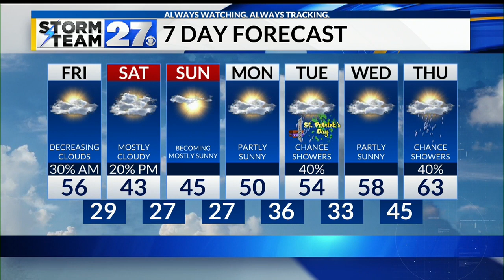Rain showers with the chance for T-Storms overnight